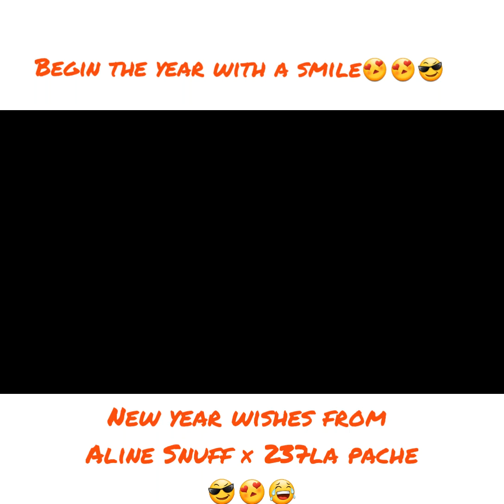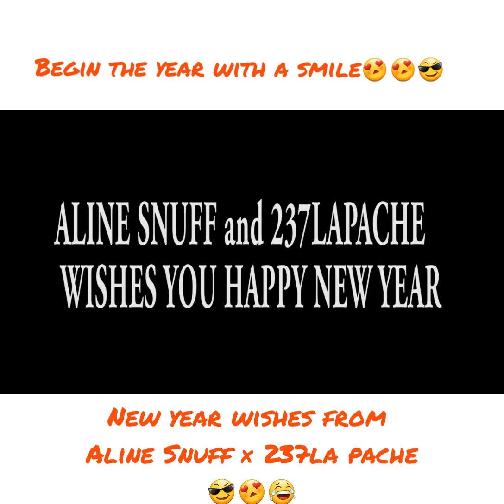Aline Snuff × 237la pache Dance demo of "Happy New year" by Ambe ft Camer all stars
Best Comic dance video to smile into the new year😂😂😂